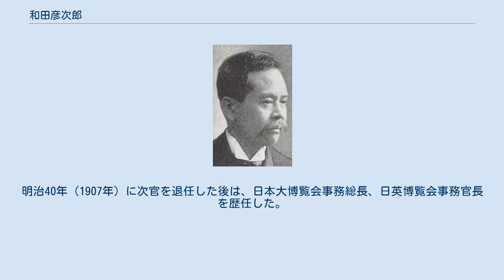和田彦次郎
和田彦次郎 日本大博覧会事務総長 和田 彦次郎（わだ ひこじろう、安政6年6月10日（1859年6月10日） - 昭和14年（1939年）7月12日）は、日本の衆議院議員、農商務官僚、貴族院勅選議員。
正三位、勲一等。
墓所は永平寺東京別院長谷寺。
 備後国双三郡三良坂村（現在の広島県三次市）出身。
明治3年（1870年）、和田村の豪農和田氏の養子となった。
広島の遷喬舎という英語学校で学んだ後、神戸に出て英米人について学んだ。
明治13年（1880年）、大阪で中島信行・古沢滋・河津祐之・草間時福らとともに国会期成同盟結成に参加し、『日本立憲政党新聞』の発行にあたった。
 明治25年（1892年）、第2回衆議院議員総選挙に国民協会から出馬し、当選。
以後、第8回衆議院議員総選挙まで7回連続当選を果たした。
明治31年（1898年）、議員在職のまま農商務省農務局長に就任。
明治36年（1903年）5月、商工局長に転任。
さらに9月に農商務総務長官に昇任した（12月に農商務次官と改称）。
明治40年（1907年）に次官を退任した後は、日本大博覧会事務総長、日英博覧会事務官長を歴任した。
 明治44年（1911年）、貴族院議員に勅選。
死去するまでその職にあった。
また芸備鉄道創設時の社長を務めた。